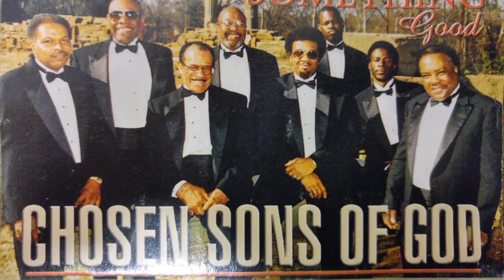Chosen Sons of God - My God Is A Good God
The Chosen Sons of Birmingham, Alabama - Our God is good to everybody and He's good all the time